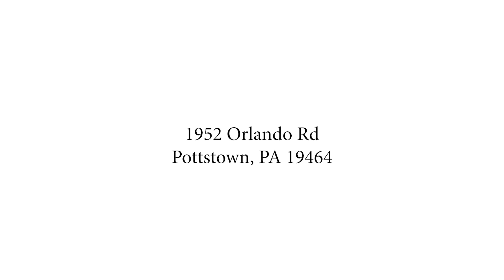1952 Orlando Rd Pottstown, PA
1952 Orlando Road is a beautiful, completely renovated 1900’s era custom-built colonial home. Featuring 4 Bedrooms with 4 ½ Bathrooms and a separate entrance to an in law suit this sun-filled home is tucked away at the end of a cul-de-sac allowing lots of privacy. Curb appeal abounds as you pull up to a private driveway with 3 covered garages, closed fencing and well manicured landscaping With almost 5,000 square feet of living space focal points of this home offer built-in bar, several balconies, skylights, original stone walls, wood clad ceiling and exposed beams.  The custom chef’s kitchen is open to the dining and great rooms. Showcasing granite counters, freestanding island with stool seating, custom built double oven, double sink, stainless steel appliances, raised panel cherry wood cabinetry and an eating area with gorgeous views. The kitchen flows into a formal dining room and makes it perfect for larger gatherings. Gleaming hardwood floors lead from the foyer to the great room where a soaring ceiling, stacked windows and gas fireplace create a sense of casual grandeur in this popular gathering space. Easy access to the laundry room with folding station, utility sink and entrance to the garage complete this level. The second floor features an open upper hall that overlooks the foyer on one side and the great room on the other. The master suite is in it’s own wing of the homed completely separated from the secondary bedrooms. Offering the owners a true daily retreat, this vast bedroom with deep tray ceiling gives way to a sitting room with vaulted ceiling. There are dual walk-in closets and an opulent master bath with elongated double vanity, soaking tub with a view and a frameless glass shower enclosure all with the richness of bronze hardwood to beautifully contrast the subtle tile work. Three additional bedrooms are all nicely sized, have ample closet space, great light and share the spacious common bath with double vanity. The in law-suite features vaulted ceilings, a chimney, private balcony, private laundry and bathroom. The bedroom suite features double walk-in closets, a custom bathroom with his and her vanities, a walk-in tile shower, whirlpool tub, and bidet and private balcony. Adding a huge living space that can be multi-functional, the walk-out lower level is highlighted by recessed lighting, a two-tone decor and plenty of extra storage. Enhanced with a floor to ceiling brick fireplace, a second-floor balcony, and an open staircase to the lower level, it is a fabulous place to relax and enjoy. Adjacent to the master bedroom 2 huge additional bedrooms with ample closet space. It also features a bathroom with a whirlpool jacuzzi, ample cabinet space. The lower level features a massive great room with a wet-bar, a full bathroom, a studio with a closet, sink, and shelving, a walk-out side entry, an option for a wood stove, plus tons of storage space! Two separate side door accesses to your driveway and a covered 3 Garage. All this nestled in beautiful western Montgomery county, equipped with countless amenities, including qualification for horses, and minutes to schools and shopping. It is a perfect place to call home! Convenient access to 663, 422 and Rt 100 this property gives you the seclusion you're looking for with the recreational conveniences in close proximity.